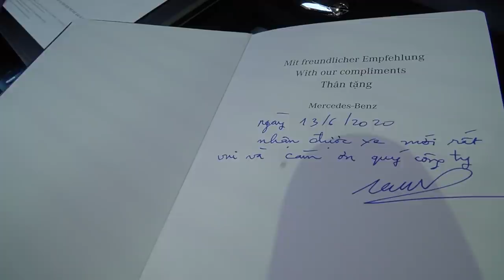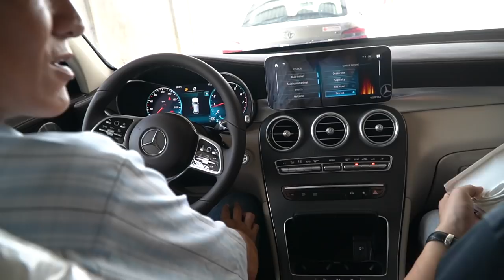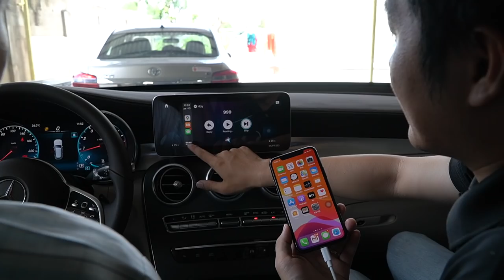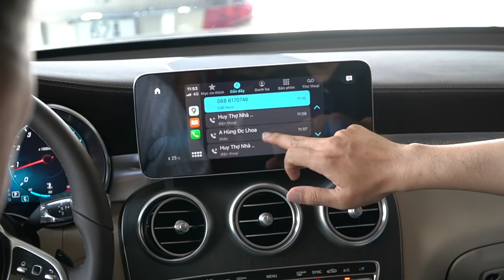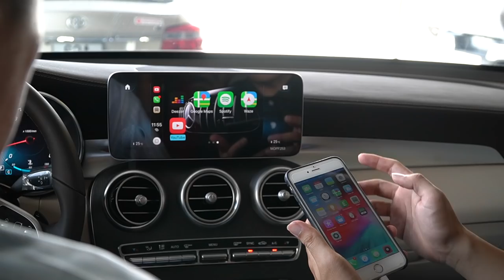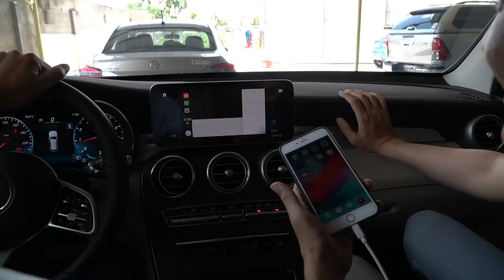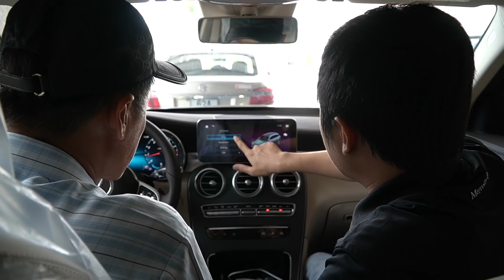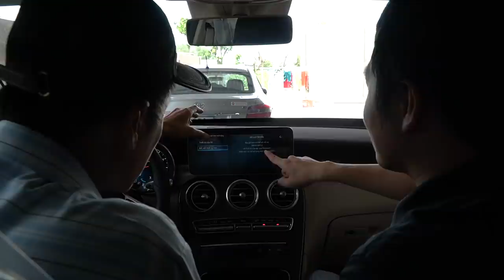Giám đốc Honda âm thầm đi mua Mercedes GLC300 4Matic 2020 giao xe về Long An, sợ xe GLC300 bồng bềnh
Tháng 6 này chắc Duy đã bán hơn 6 chiếc GLC rồi đó các bạn, toàn là GLC không, GLC200 có, GLC200 4matic có, và GLC300 nữa. Bán GLC không nên bị sếp la quá. Thôi kệ khách iu mua xe gì thì bán xe đó.